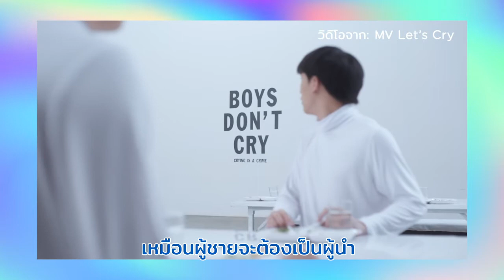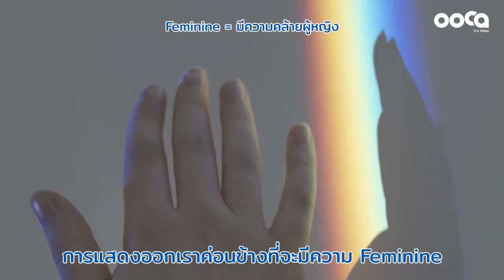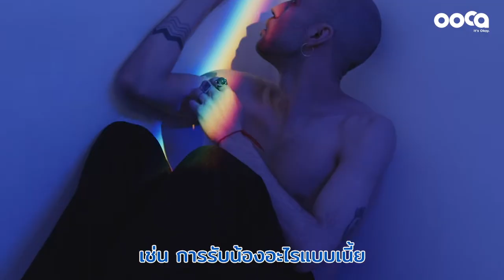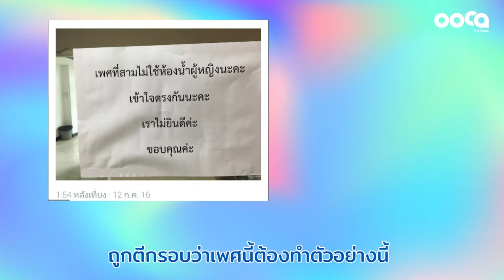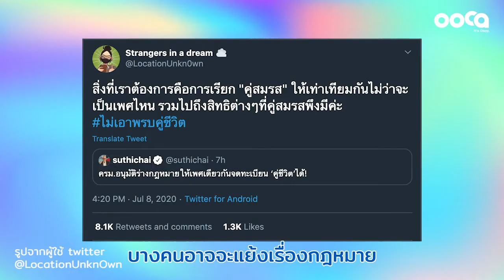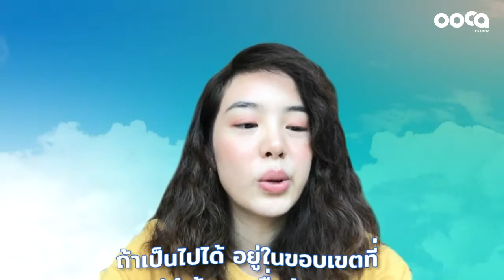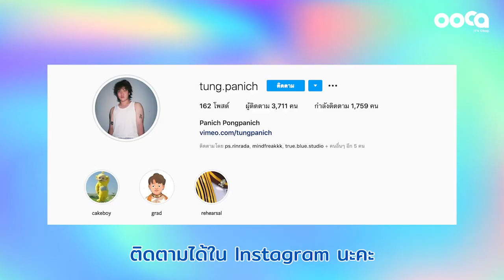EP.08 | MindTalk เพศไม่ได้เป็นตัวกำหนดว่าเราต้องเป็นคนอย่างไร w/ Tung Panich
MindTalk EP.08 ในช่วงนี้ไม่มีอะไรจะฮอตไปกว่าเรื่องการขับเคลื่อนสังคมเกี่ยวกับความเท่าเทียมทางเพศ สมรสเท่าเทียม อีกแล้ว อูก้าจึงอยากชวนเพื่อนๆ มาพูดคุยเรื่อง "Toxic Masculinity / Gender Fluidity กับคุณ ตั๋ง พนิช พงษ์พานิช ผู้กำกับ Music Video เพื่อให้เข้าใจถึงประเด็นปัญหาในเรื่องนี้มากยิ่งขึ้น และ EP นี้จะเป็นอย่างไร ติดตามกันได้เลย ✨🏳️‍🌈